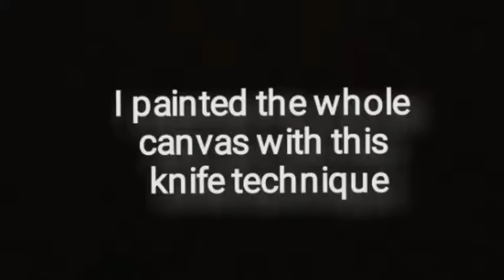abstract art | knife technique | taping art | geometrical acrylics art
First we tape up the canvas,  paint the whole canvas by taping with knife and then remove the tape . Neat the boundary line and here is our geometrical abstract art.
acrylic paints
taping art